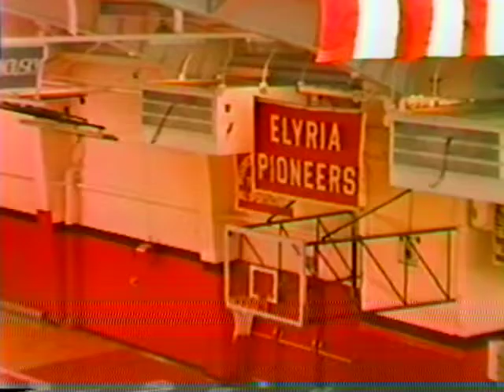Dave Schultz Wrestling Clinic @ Elyria High School pt 1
Elyria High School- 1986